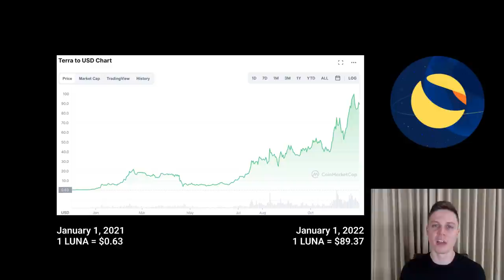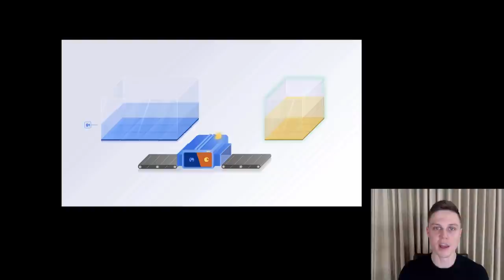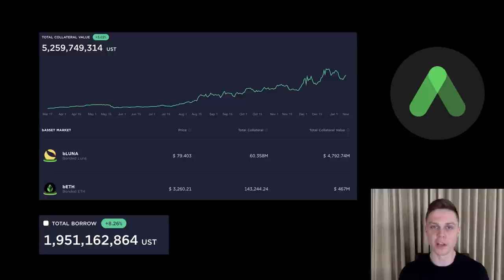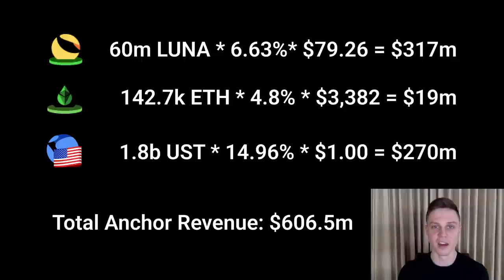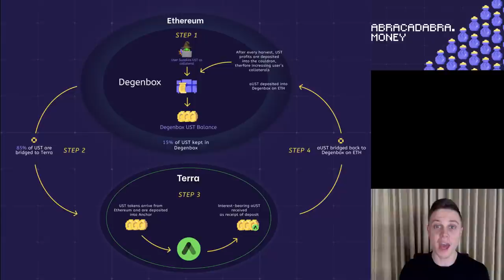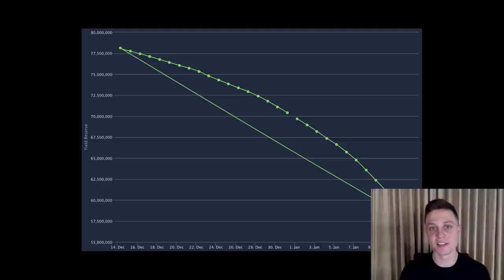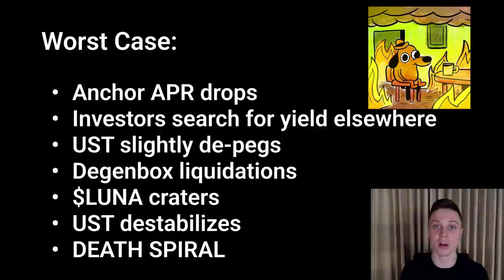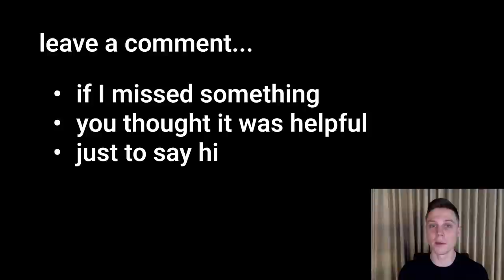Your LUNA is not safe! - The Upcoming Existential Risk to the Terra Ecosystem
TerraUSD and Luna face some incredible risks in the next few months. Declining yields on Anchor, liquidation on abracadabra.money, and a de-pegging of UST to the USD are all on the cards.

Ethereum/Polygon/Arbitrum/Avalanche/Optimism/BSC:
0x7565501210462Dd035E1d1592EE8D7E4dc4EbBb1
Bitcoin:
bc1qmkpexlex3ht6q8uc2a73lcauheerxp67t0cmfn